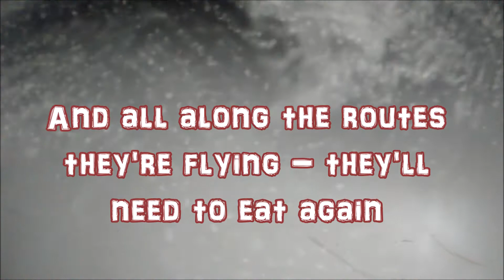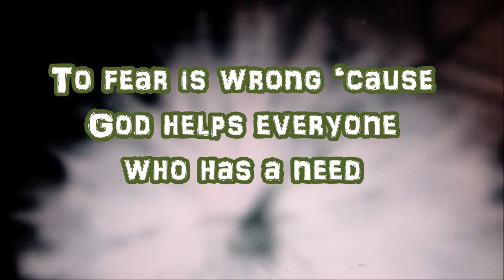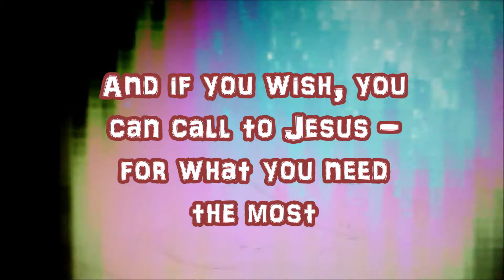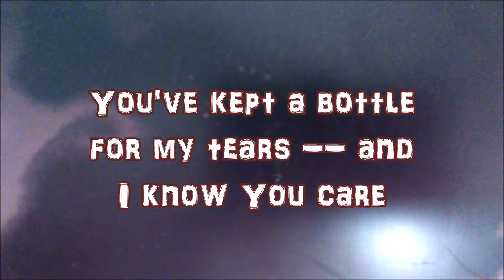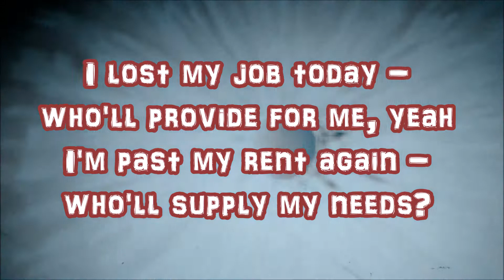BIRDIE IN THY HAND APOLOGETIX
Birdie in Thy Hand
Parody of "Burden in My Hand" performed by Soundgarden
and written by Chris Cornell
(Matthew 6:26-34, 10:29-31; Luke 12:6-7, 12:24-32, Psalms 37:25)

Swallowing the food they gather - the birdies travel on
Back awhile up north and south - then down they all will fall
And all along the routes they're flying - they'll need to eat again
So fend for yourself or seek the Father - Who knows from overhead
Oh, whoa - there they go
Wherever - birds fly - God provides - every time

I lost my job today - who'll provide for me?
I'm past my rent again - who'll supply my needs?

Clothing and a house and bread - I need those little simple things
To fear is wrong ‘cause God helps everyone who has a need
He'll give you help - it's in Luke 12 - He'll give everything to us
And if you wish, you can call to Jesus - for what you need the most

I'm just a little man - just a birdie in Thy hand
I'll rest my head again - You'll provide for me

Just a birdie in Thy hand - yet You number all my hairs
You've kept a bottle for my tears -- and I know You care

So all we need is food and shelter -- the rest is added on
Give full pursuit to the Kingdom of Heaven
And all those little things shall come
Oh, bro - don't you know
Wherever - sons cry - God provides every time

I lost my job today - who'll provide for me, yeah
Yeah, You'll provide for me

Matthew 6:26
"Look at the birds of the air; they do not sow or reap or store away in barns,
and yet your heavenly Father feeds them. Are you not much more valuable than